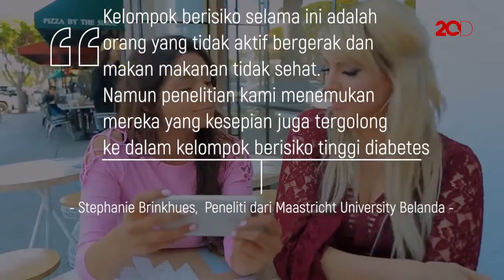Risiko Diabetes Lebih Tinggi Kalau Punya Teman Sedikit?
Hasil studi terbaru menunjukkan punya sedikit teman bisa tingkatkan risiko diabetes. Wah kok bisa?